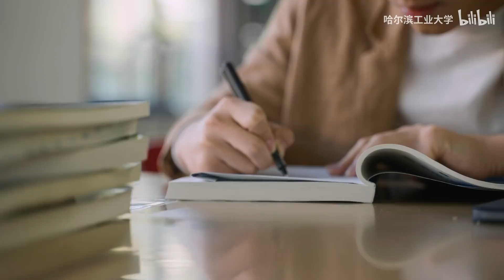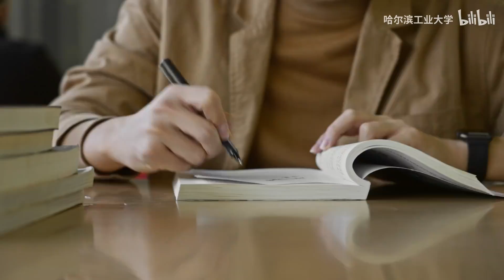【杜比视界】秋韵 | 在哈工大，与秋天撞个满怀！